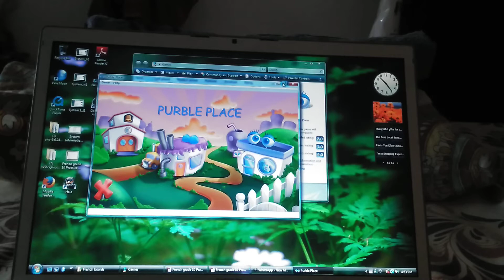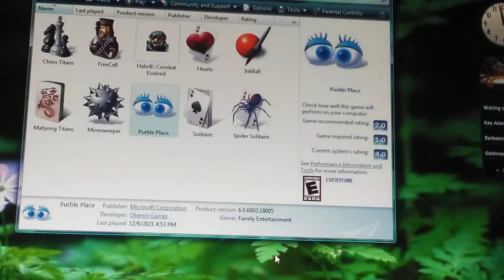Purble Place game play on Vista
Played this game when I was taking break from my studies for sometimes. Just playing this game brought back so many memories.

Laptop used here is an Early 2006 MacBook Pro 15 running Windows Vista Ultimate Service Pack 2 x86 FYI.